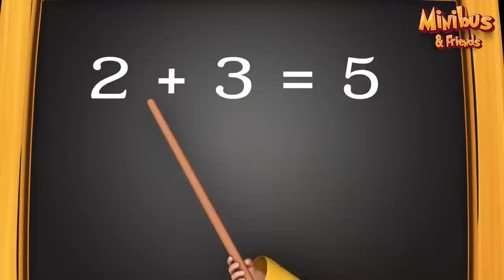Wake Up Baby Please! + more Nursery Rhymes & Kids Songs | Minibus